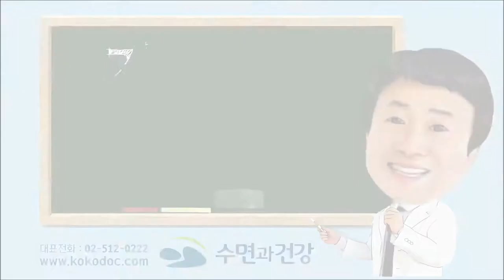잠을 잘 때 좋은건가요 안좋은 건가요?